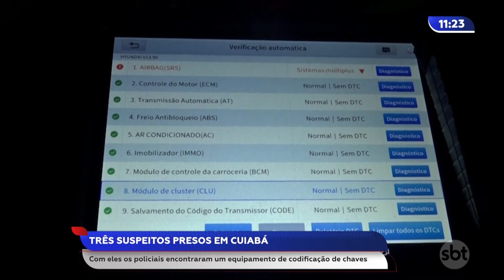Três suspeitos presos em Cuiabá - Com eles encontraram um equipamento de codificação de chaves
Três suspeitos preso em Cuiabá - Com eles encontraram um equipamento de codificação de chaves